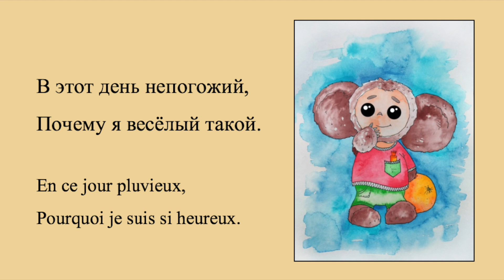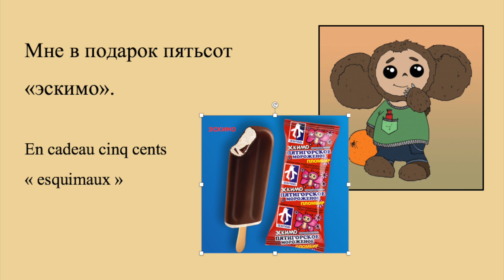"Пусть бегут неуклюже"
Одна из самых известных советских песен для детей